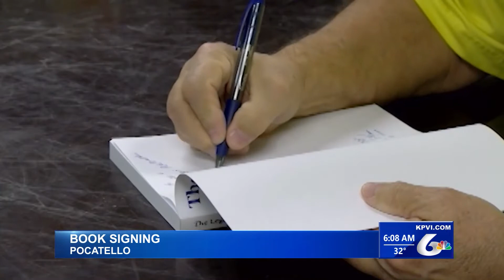Former State Senator Holds Book Signing